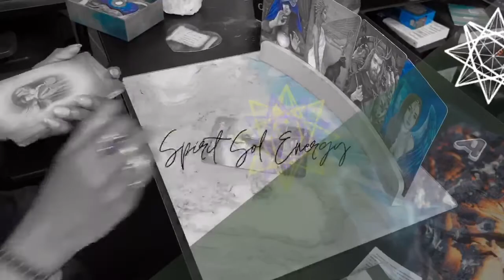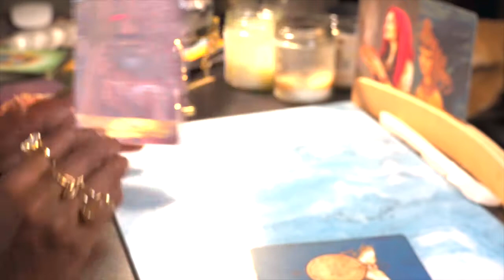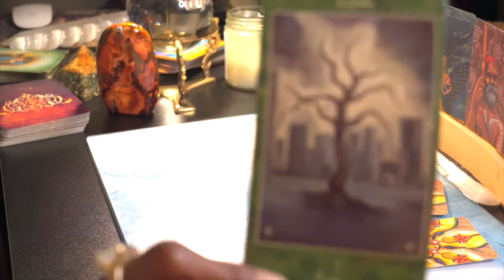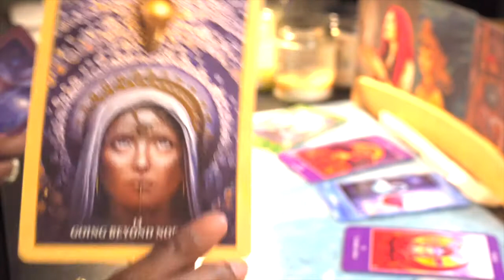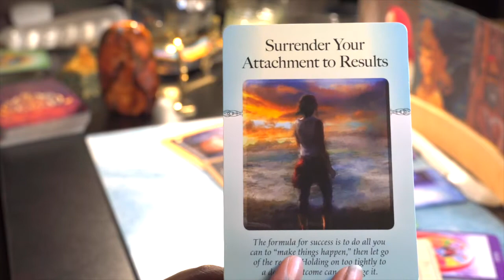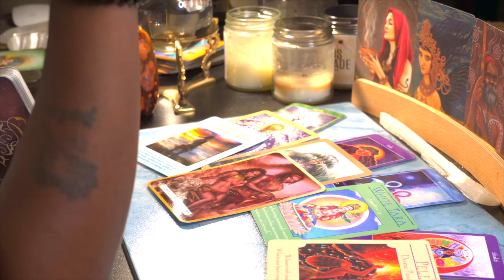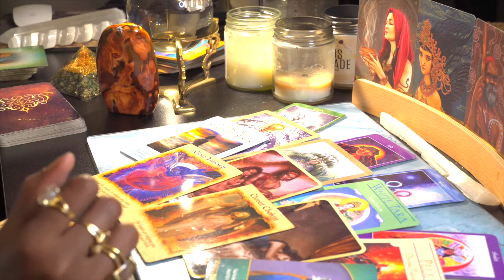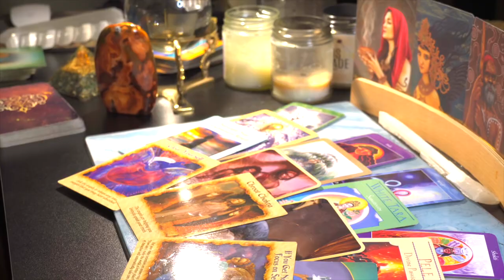What is your Soul Purpose| Surrender Your attachment to the Results | July 13, 2020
In order to find your soul purpose you must know the steps in which to get there. Watch this reading to find out more.